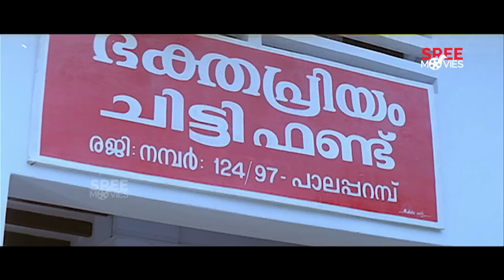ജീവിതം വിഷ്ണു നാരായണനിൽ നിന്നും കൈവിട്ടു പോകുവാ | Pattabhishekam |Jayaram | Harisree Ashokan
Pattabhishekam is a 1999 Indian Malayalam-language comedy film directed by Anil-Babu. The film stars Jayaram, Mohini, Jagathy Sreekumar and Harisree Ashokan. The film has musical score by Berny-Ignatius.

Directed by : Anil & Babu
Produced by : Ramesh, Sherif
Banner : Rajsagar Films
Screenplay by : Rajan Kiriath and Vinu Kiriath
Starring : Jayaram, Jagathy, Harisree Ashokan, Mohini, Indrans, Zeenath, Srilatha, etc.
Cinematography : Vipin Mohan
Edited by : P. C. Mohan